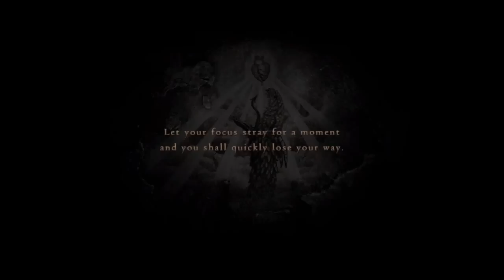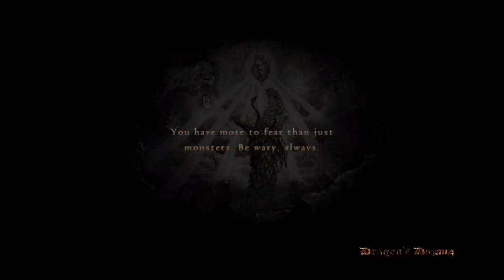Dragon's Dogma - Gameplay Walkthrough - Part 70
Dragon's Dogma - Gameplay Walkthrough